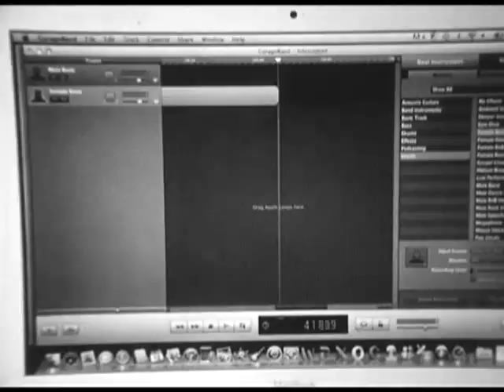Intercepted (short film)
A short film noir shot, edited and directed by Cory A. Bradford. Shot on 16mm B&W film.